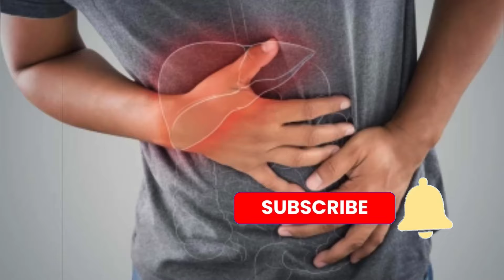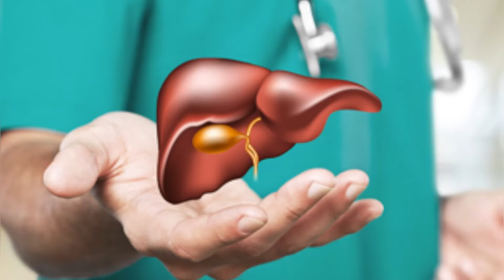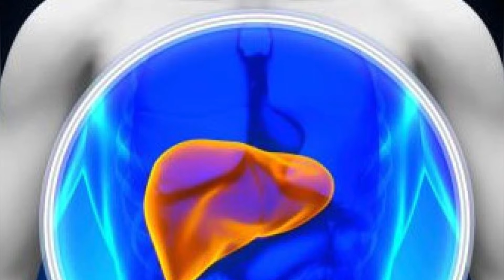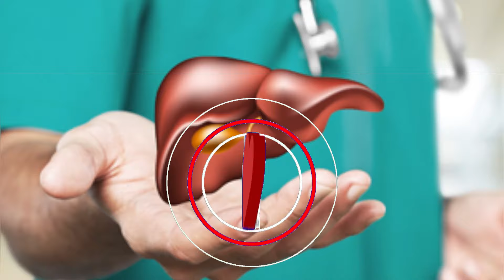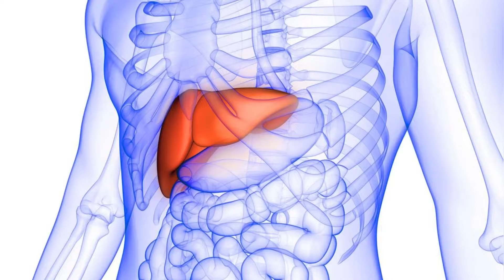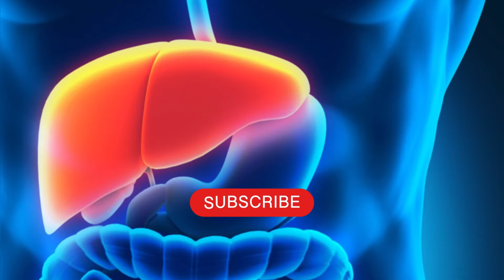Каждый ГЛОТОК Этой Жидкости Бесценен! Лечит Даже..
Человеческая печень — это один из самых главных органов человека. Он выполняет около 30 биохимических функций. Этот орган способен восстанавливаться, но его возможности не безграничны.

Будем благодарны если поделитесь роликом с близкими и друзьями!

‼️ДИСКЛЕЙМЕР‼️ Все материалы в видео носят ознакомительный характер. Если у вас серёзные проблемы обращайтесь к врачу!

Наш канал посвящен здоровью: Лечение народными средствами. Здоровый образ жизни.